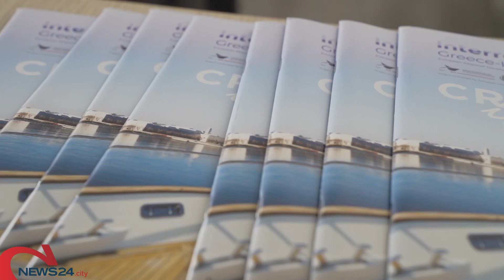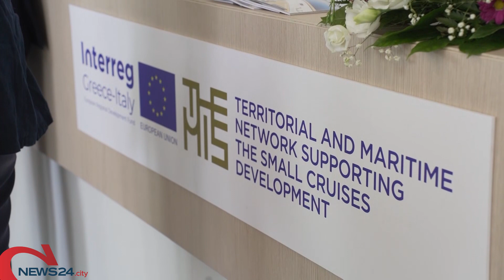BARLETTA | Porto, inaugurata la nuova stazione di accoglienza turistica per piccole navi da crociera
Realizzata dall’Autorità di Sistema Portuale del Mare Adriatico Meridionale